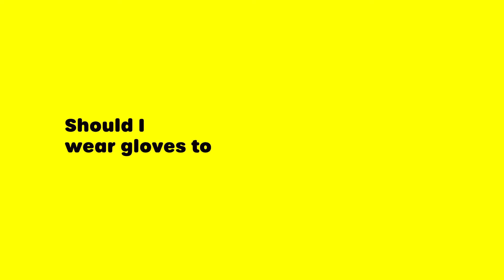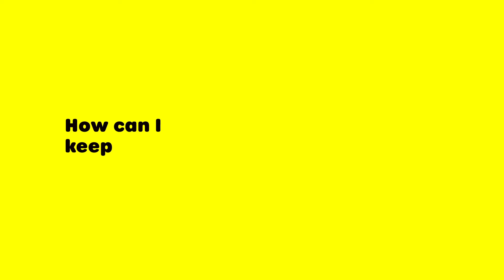How To Grocery Shop Safely During The Pandemic - From Registered Dietitians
In this episode of the Desi~licious Den: Dietitian on Demand, Shahzadi tackles all your questions and addresses your concerns around how to grocery shop safely during the pandemic.

You asked: Is it safe to go to the grocery store right now?
Indeed, grocery shopping is a cause of anxiety for many of us. It's true that shopping carts, baskets and food packaging do carry a certain level of risk. However, the amount of virus on the actual surface and how much we're exposed to plays a big part. The virus is viable for different lengths of time on different surfaces. Therefore, it is essential to use disinfecting wipes to clean high-touch surfaces of the shopping cart or basket.

You asked: Should I wear gloves to the grocery store?
You could wear disposable gloves, however; it is not recommended for several reasons during this pandemic. There is an increased shortage of latex gloves for healthcare workers - who require them the most! Also, such gloves are not designed for routine activities, such as grocery shopping - making them more prone to ripping.

You asked: Can the coronavirus spread through food?
The transmission of the coronavirus is far more likely to spread through infected respiratory droplets, and much less likely through food or surfaces at the grocery store. Which is why it's great news is that there are currently no reported cases of the virus transmitting through food!

You asked: How can I keep myself safe at the grocery store?
It is still vital to maintain a healthy two-meter distance between yourselves, another customer, and a member of staff when doing your grocery shopping. Please be mindful when handling payments. It is strongly advised to try and eliminate the use of cash, and practice card or contactless payments instead. The best practice is to try and food shop in the early hours of the day, to avoid busy crowds.

You asked: Should I sanitize my groceries?
Absolutely not! It is not safe to use disinfectants such as bleach, chlorine or isopropyl alcohol when washing fruits and vegetables. Wipes are just as much of a bad idea! These products are severely harmful to your digestive systems. Unfortunately, natural substances such as vinegar are not effective in getting rid of the virus. Our best strategy during the pandemic is to wash produce strenuously in running water.

You asked: Do reusable grocery bags spread the virus?
Sadly, in such unprecedented circumstances, it is temporarily advised to use single-use grocery bags instead of reusable ones. Once grocery shopping is completed, don't forget to discard the single bag as a precaution.

You asked: How should I prepare meals safely?
Shahzadi shares share an easy method of Separate, Chill, Clean and Cook!

For more inspiration on living a healthy life, ethnic food recipes, diets, and more - drop by Shahzadi's blog.

2.
3.
4.
Do you have a question about diet, nutrition and healthy living? Leave a message in the comments section below.